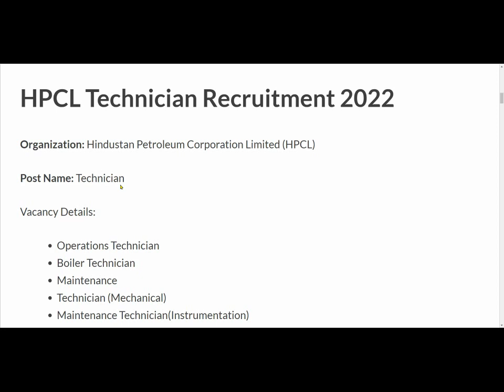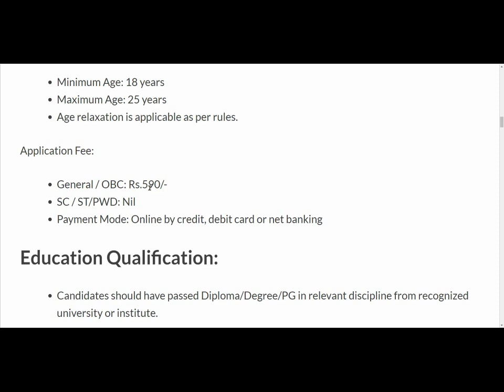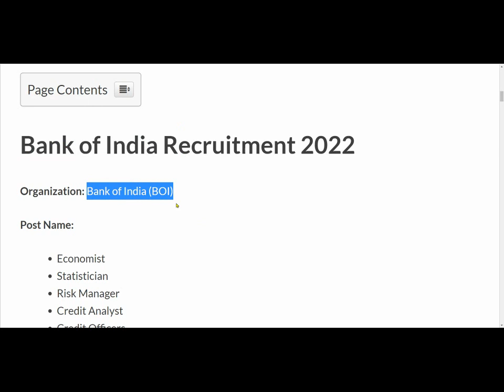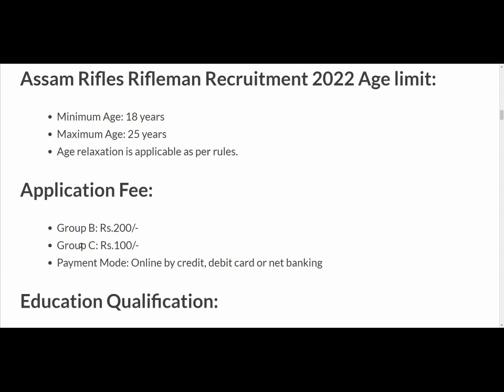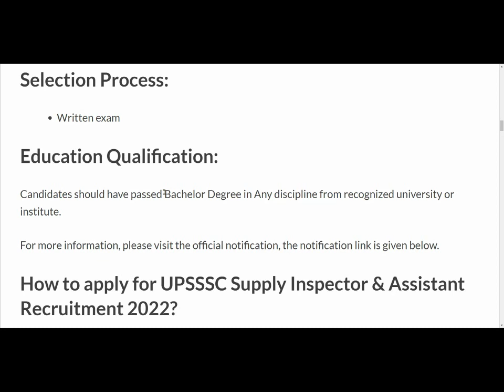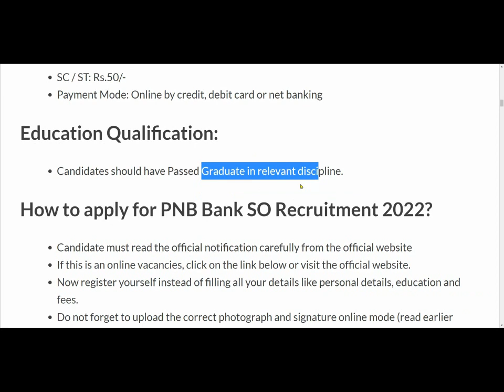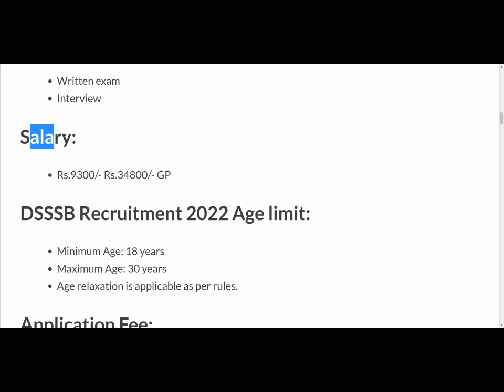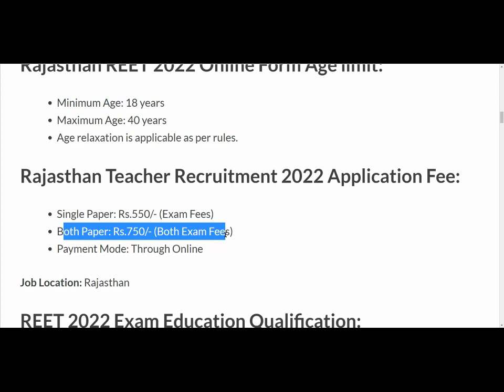Top 5 Government Job Vacancy in May 2022 | Latest Govt Jobs 2022 / Sarkari Naukri 2022